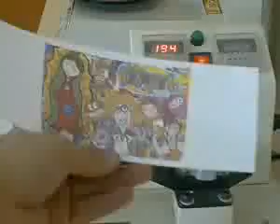ML 48530396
Video Migrado